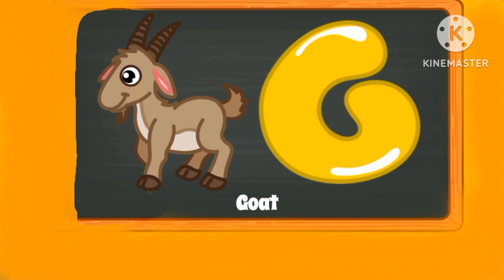The Alphabet Song | Kid's Nursery Rhymes | Mathematical Number Kids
Have fun listening and learning the alphabet.